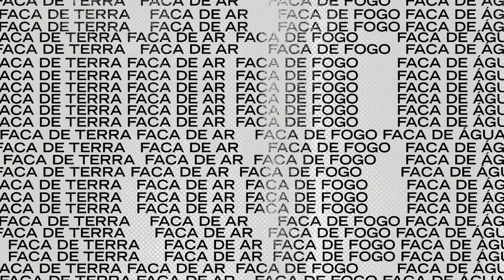GNOD & João Pais Filipe – A taster of Faca De Fogo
A short taster of the four tracks that make-up the album 'Faca De Fogo' (Launch196) which is released on 3 July 2020.
Artist: GNOD & João Pais Filipe
Track: A taster of Faca De Fogo
Published: 28 April 2020
Cat No: Launch196
Copyright: Rocket Recordings 2020